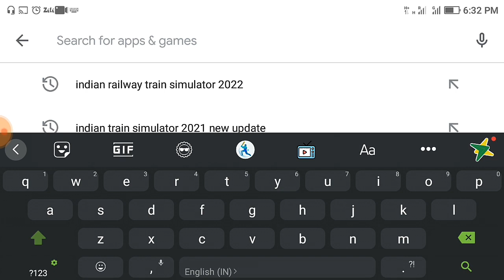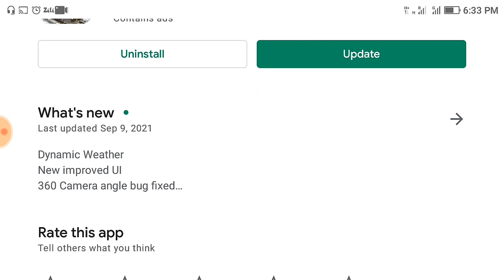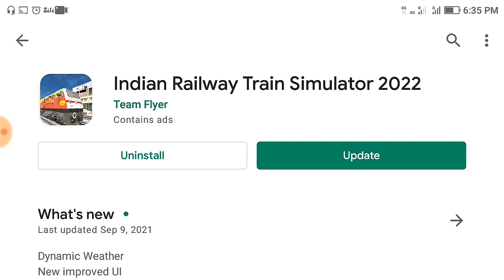​Indian Railway Train Simulator 2022 New Update Release In Play | IRTS 2022 New Release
Dynamic Weather
New improved UI
360 Camera angle bug fixed

Note
Recommended Visual (Graphic) Setting for 1-3 Gb is LOW

Indian railway train simulator 2022 offers a real life royal experience

India railway train simulator 2022 offers a real life feel . it offers Locomotive wag9,wap7,wdp4 wdm3d,wag7 you will feel real life simulation in your mobo device . begin your journey and become locopilot and earn rewards .
Indian railway train simulator 2022 station – New-Delhi,Delhi cantt,Gurgaon,Jaipur Ajmer
Coaches – Icf Blue Ac , Army , Coal wagon, oil tanker, Lhb Rajdhani,Gareebrath
Features
Indian Enviorment
Indian Routes
Rail Yard
Orbit camera
Static train in trains